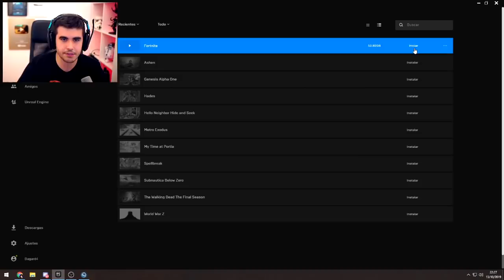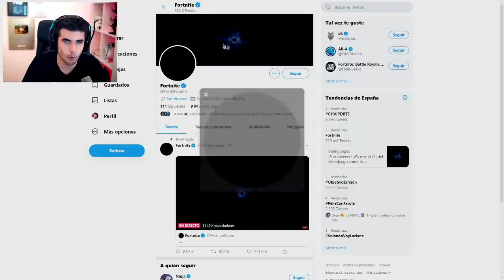EVENTO FINAL DE FORTNITE AGUJERO 😱 ¿QUE PASA SI ENTRAS AL JUEGO?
Nuevo evento Fortnite agujero negro traga todo el mapa, será el comienzo de fortnite capitulo 2?

Dagar64 Minecraft y Fortnite es un canal de juegos para adultos y para niños. En Minecraft Dagar64 suele hacer casas, trampas, usar hacks en servidores, descubrir secretos y más. Minecraft es el juego perfecto para un niño o adulto. Mi contenido es Minecraft en Español. En Fortnite Dagar64 suele hacer trolleos, jugar partidas, mejores momentos, y minijuegos en creativo. Espero que os lo paséis muy bien en mi canal.

●GPU: Gráfica Geforce GTX 1080
●CPU: Intel Core i7-7700K 4.5 Ghz
●Torre: Cooler Master Mastercase Maker 5
●RAM: G.Skill Ripjaws V Red DDR4 2400 PC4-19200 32GB 2x16GB
●Fuente: Corsair HX1000i (1000 W)
●Micrófono: Rode NT1-A
●Cámara: Sony a5100